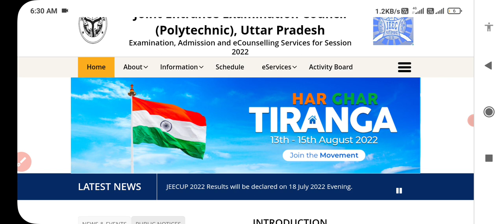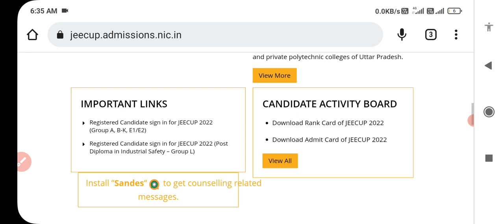UP POLYTECHNIC COUNSELING DATE 2022||UP POLYTECHNIC 1ST ROUND COUNSELLING 2022|COUNSELING BIG UPDATE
up polytechnic 1st round counselling
jeecup 1st round counselling